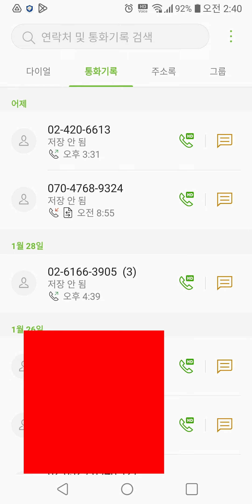Korean insurance subscription fraud (한국 보험 상품 강제 가입 유도 사기와 관련된 전화번호)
Fraud-related phone numbers used by unidentified private business operators in Korea to encourage people to sign up for insurance products and commit fraud under the pretext of developing insurance companies:

(The phone number is 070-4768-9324
We use an illegal number change device to randomly create numerous 070 Internet phone numbers and ask people to participate in a survey for the development of insurance companies.
This is an Internet phone number that is used to carry out fraudulent activities while using these fraudulent methods.

It has no connection with the Seoul headquarters of a well-known large insurance company in Korea.

Self-employed fraudsters open the doors of small companies and make dirty excuses for the development of insurance companies, while using other people's personal information without permission and calling anyone's cell phone number to commit fraud every day. A related call comes in.

A day passed while I was participating in an insurance survey, and the next day I got a phone call from a pathetic woman who worked at a company run by scammers. When I protested angrily and started swearing,

We will delete your personal information.

From now on, I will speak to the manager and promise to take action to ensure that no calls related to insurance surveys are ever received.

I am very angry because I get calls every day about fraudsters telling such bad lies to trick people and get them to sign up for insurance products without keeping their promises.

If you sign up for a new insurance product at an insurance company operated by fraudsters whose identity is unknown in which region of Korea they are located in, you will not be able to receive any help even if you incur numerous financial losses.

韓国で渋滞を知らない個人事業者が保険会社の発展名目という言い訳を受けながら、保険商品に加入を誘導し、詐欺行為を行って通って使用している詐欺に関する電話番号：

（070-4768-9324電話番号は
違法に該当する番号変更装備機械を使用してランダムに数多くの070インターネット電話番号を作って、保険会社の発展のためにアンケート調査に参加してもらいます。
こういう詐欺手法を使いながら詐欺行為を行って通う時に使っているインターネット電話番号です。

韓国で名前が知られている有名な大型保険会社ソウル本社とは何の関係もありません。

個人事業者詐欺師たちは小規模会社の扉を開けて保険会社の発展のために汚い言い訳をしながら他人の個人身情報を持って許諾を受けず無断で使用をしながら何らかの携帯電話番号に電話をして毎日一日も抜けず詐欺と 関連する電話がかかってきます。

保険アンケートに参加して一日が過ぎ、翌日詐欺師が運営する会社で働く情けない女性の方に電話がかかってきたが、激しい悪口を吐き出し、怒りながら抗議をしてみると

個人身元情報資料は削除をさせていただきます。

次回からは絶対に保険アンケート調査に関連する電話がかからないように措置を取れるように管理者に申し上げて約束をします。

詐欺師たちはこのような悪い嘘をしながら人をだまして約束は守らず、保険商品の加入を誘導する詐欺に関連する電話は一日も抜けず、毎日電話がかかってきていて激しく怒っています。

大韓民国のどの地域に位置しているのか渋滞を知らない詐欺師たちが運営する保険会社にむやみに新規保険商品に加入したが、数多くの金銭的な被害が発生してもいかなる助けも受けられません。